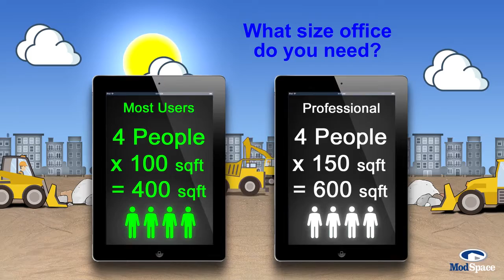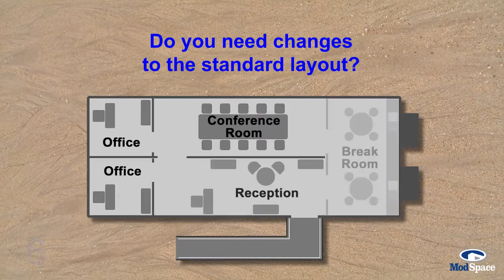How to Choose the Right Jobsite Office Trailer | ModSpace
Wondering how to choose the best office trailer? Watch this video to see the seven requirements to think about when choosing your jobsite trailer.  We cover everything from permits to trailer skirting options. For more information vist the ModSpace Blog.